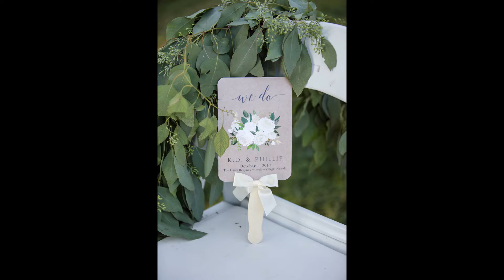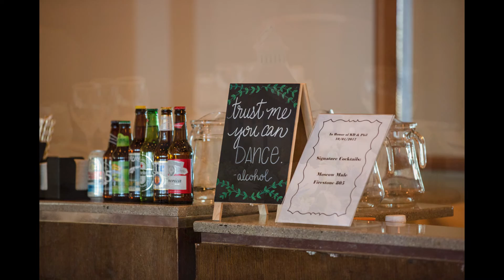Lake Tahoe Wedding: K.D. & Phillip from Winter/Spring 2019 issue of Real Weddings Magazine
K.D. & Phillip's featured real wedding appears in the Winter/Spring 2019 issue of Real Weddings Magazine.

THE DETAILS

VENUE, CATERER AND CAKE
Hyatt Regency Lake Tahoe Resort, Spa & Casino

PHOTOGRAPHER
White Daisy Photography

Real Weddings Magazine is the premier wedding planning magazine and website, featuring the best wedding vendors from Sacramento to the Sierra! Get your daily dose of wedding inspiration and find your wedding dream team today at realweddingsmag.com.

Real Weddings Magazine is the most widely-distributed wedding magazine in Northern California, and features the very best Sacramento and Tahoe weddings, ideas, inspiration and resources to help you plan your most perfect wedding day! From Lodi, Sacramento, Davis, Chico and Redding to Tahoe, Yuba City, Reno, Sutter Creek and beyond, let Real Weddings Magazine help you put together your wedding dream team including photographers, videographers, venues, floral designers, cake makers, planners and coordinators, djs, dresses and tuxes, destination wedding resources, caterers, gifts and gift registries, bridal hair and makeup, officiants, invitations and wedding stationery, photo booths, rentals, transportation, travel services and wedding gown cleaning and preservation...Real Weddings Magazine has it all! Visit us at realweddingsmag.com.